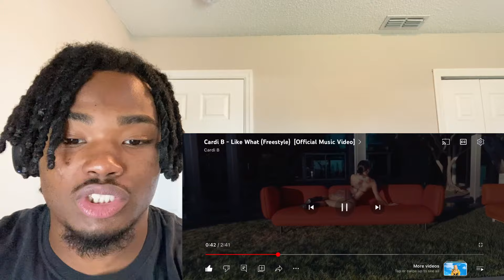CARDI B “LIKE WHAT” (FREESTYLE) REACTION